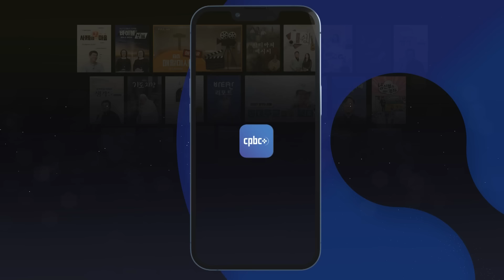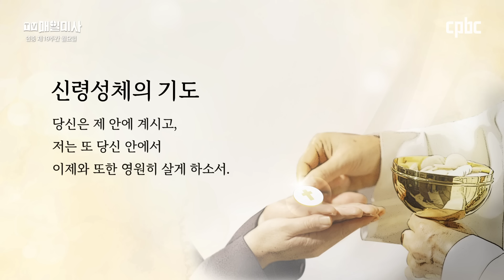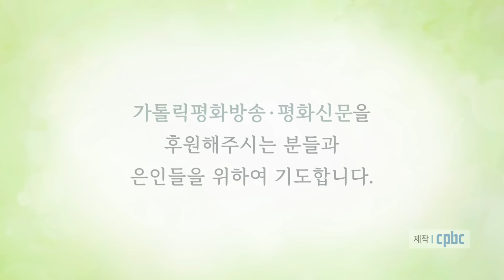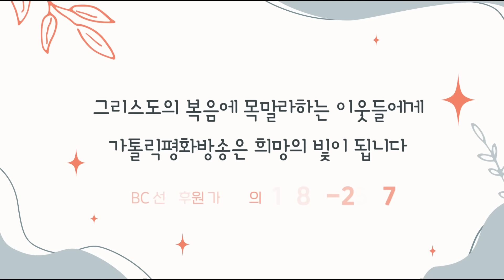2024년 8월 12일 연중 제19주간 월요일 매일미사ㅣ최강 스테파노 신부 집전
2024년 8월 12일 연중 제19주간 월요일 매일미사

최강 스테파노 신부 (한국외방선교회)

+ 마태 17,22-27

제자들이 22 갈릴래아에 모여 있을 때에 예수님께서 그들에게 이르셨다.
“사람의 아들은 사람들의 손에 넘겨져
23 그들 손에 죽을 것이다. 그러나 사흗날에 되살아날 것이다.”
그러자 그들은 몹시 슬퍼하였다.
24 그들이 카파르나움으로 갔을 때, 성전 세를 거두는 이들이 베드로에게 다가와,
“여러분의 스승님은 성전 세를 내지 않으십니까?” 하고 물었다.
25 베드로가 “내십니다.” 하고는 집에 들어갔더니
예수님께서 먼저, “시몬아, 너는 어떻게 생각하느냐?
세상 임금들이 누구에게서 관세나 세금을 거두느냐?
자기 자녀들에게서냐, 아니면 남들에게서냐?” 하고 물으셨다.
26 베드로가 “남들에게서입니다.” 하고 대답하자 예수님께서 이르셨다.
“그렇다면 자녀들은 면제받는 것이다.
27 그러나 우리가 그들의 비위를 건드릴 것은 없으니, 호수에 가서 낚시를 던져
먼저 올라오는 고기를 잡아 입을 열어 보아라. 스타테르 한 닢을 발견할 것이다.
그것을 가져다가 나와 네 몫으로 그들에게 주어라.”

📺 방송선교ARS후원 :
📌 후원문의, 매일미사 지향 신청 : 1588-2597
💬 카카오톡 플러스친구 : cpbc TV